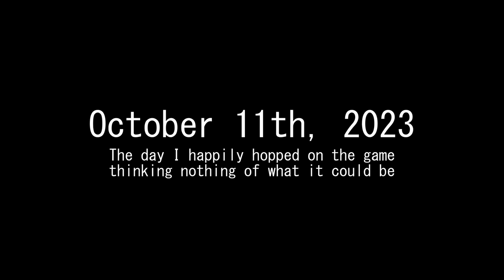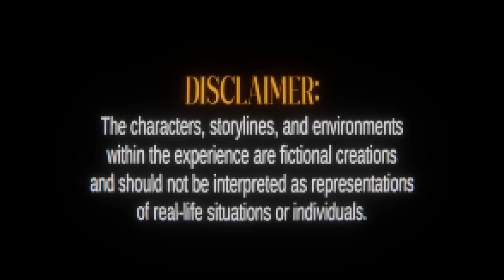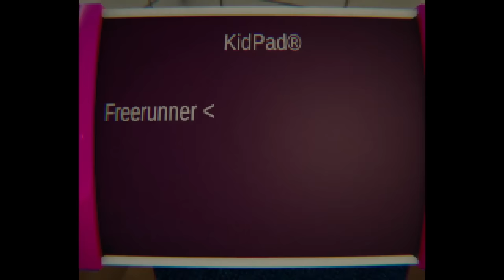The Most Disgusting Horror Game on Roblox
Roblox has a bunch of horror games, but My Eyes Deceive is easily the most disgusting and disturbing one out of all of them.

Outro Music 🎵: None.

My Support-A-Creator Code 🤩: ILovePenguins

- 🌌 More From The Homie 🪐 -
The Pizza Club 🍕: @ThePizzaClub_